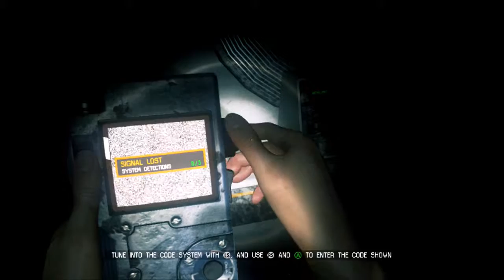Execute Order 939 Part 31 Alien Isolation Gameplay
Attempting to get passed the cyborgs in suits Rich and Bob must now contact Apollo to find out what's going on. What's going on however turns out Apollo has disallowed communications within a new order and the ship must maintain where its is. Just another day as Ripley!
Previous Video –
Next Video –

Recording Software And Equipment
Additional information
Game – Alien Isolation
Publishers – SEGA
Developers – Creative Assembly
Platforms - Playstation 4, Xbox One, Xbox 360, Playstation 3, PC
Genre – First Person Survival horror

Take it easy and Peace out!